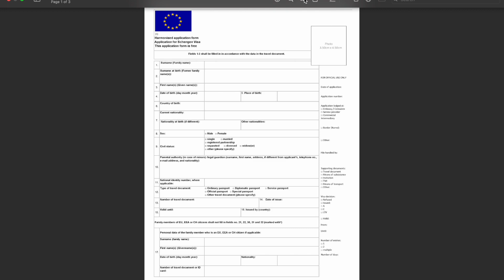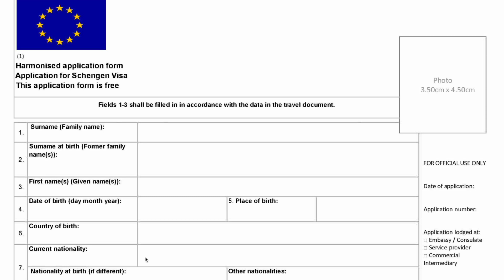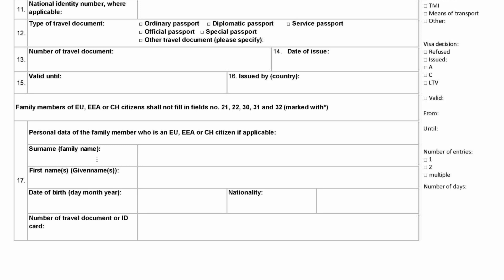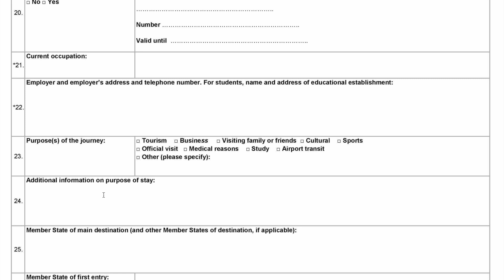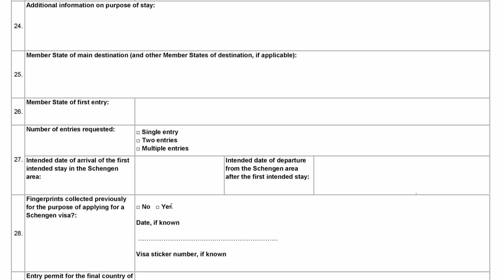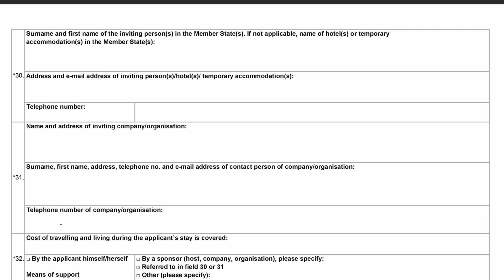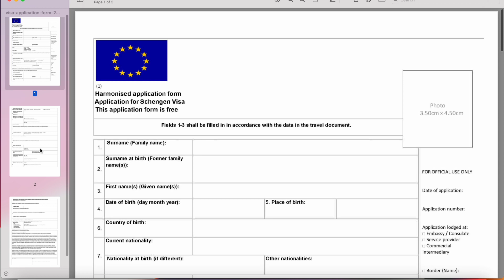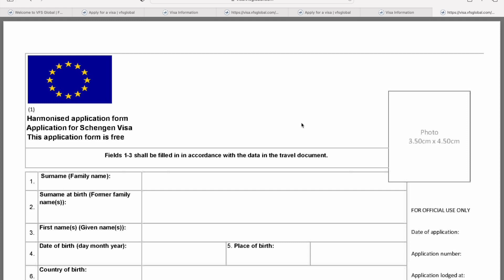📃 NEW MALTA Visa Application Form Fill UP Guide in Nepali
Topic: NEW MALTA VISA APPLICATION FORM FILL UP GUIDE IN NEPALI

About This Video:
While you are submitting your documents to Malta visa Purpose in VFS Global Centre, you need to fill up this visa application form. there are two visa application form for Malta Work Visa Application. One is old format form and other is this type of form which is called New Malta Visa Application form or New Schengen Visa Application Form.

David Gomja is from Nepal, Currently Residing and Working in Malta.

SOME YOUTUBE RELEVENT VIDEOS WHICH MAY HELP YOU!

NOTICE: I am not Immigration Lawyer or not dealing with any agency's, firms or any other Person. All the Videos based on My Personal Experience.